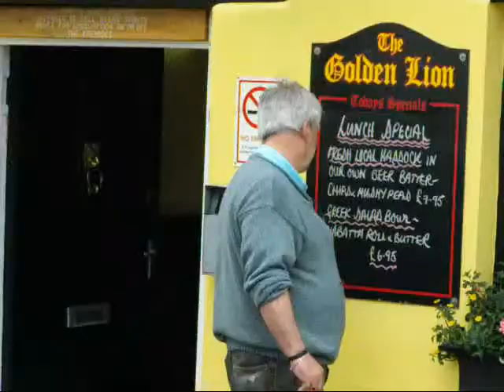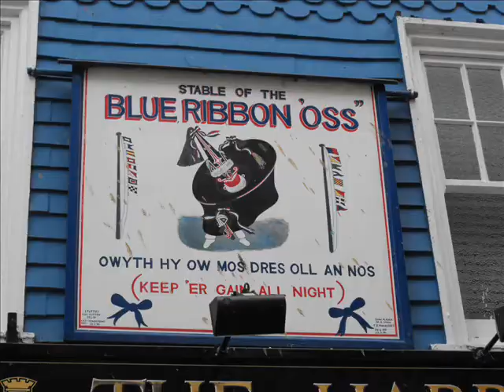The Fishermen of Padstow - Jim Jarratt 2013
In 2009, my friend, oral historian and folk singer Trevor Sharpe, contacted  me along with other singer songwriters of his acquaintance, to ask us if we could produce any songs about the Padstow Lifeboat, for which he is a great enthusiast and supporter. Apparently asking  about 'lifeboat songs' he found to his dismay that while many boats around Cornwall have songs and verses appertaining to them, Padstow had none. Subsequent events have remedied this and now the Padstow Boat has more songs about it than any! 'The  Fishermen of Padstow' was one of two songs I managed to produce, and now at last, it appears on YouTube. The Padstow Mayday images in this video were all taken in 1980, when I was down there for the May with Trevor  and Dave Hughes who both appear in the video. 'Oss! Oss!'

Jim Jarratt 2013